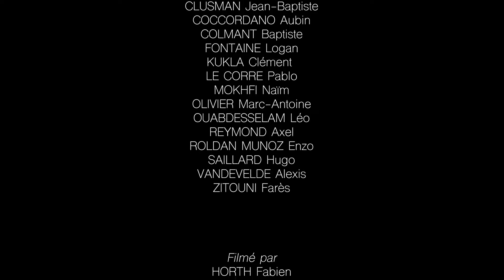Stage Eau Libre // Belek (2018)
Musiques :
Shallou - Truth
M83 - Un Nouveau Soleil